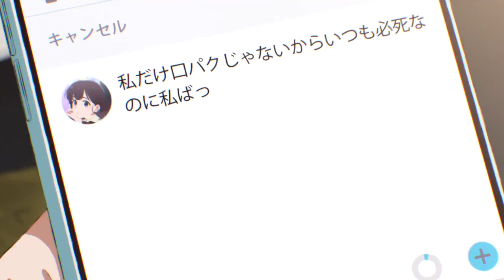Trapezium 2nd Trailer: Prepare to Be Trapped (Anime Movie)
The suspense builds in the 2nd Trapezium trailer! What secrets lie within this geometric figure? Watch Now!